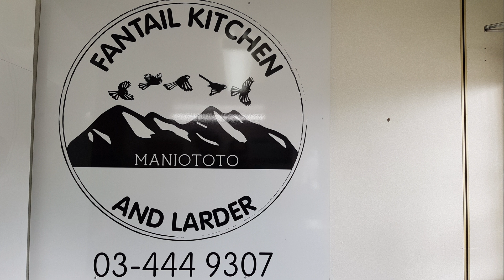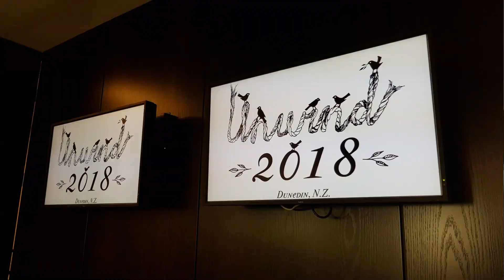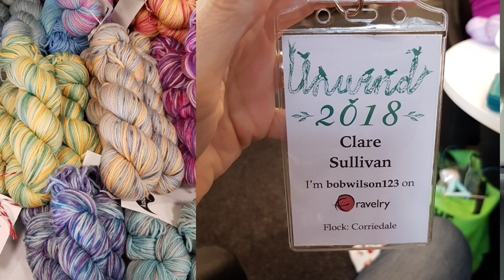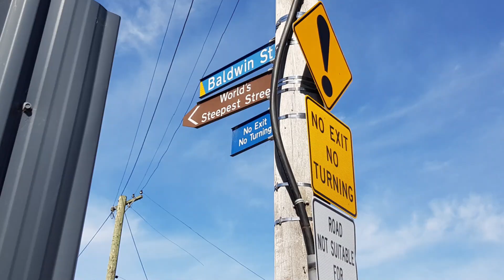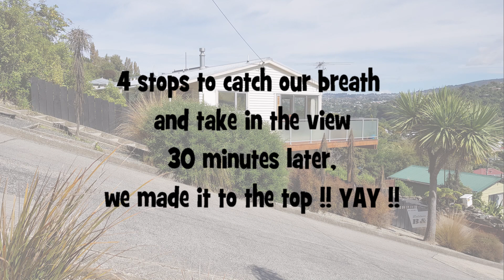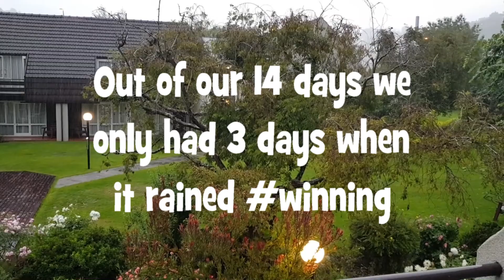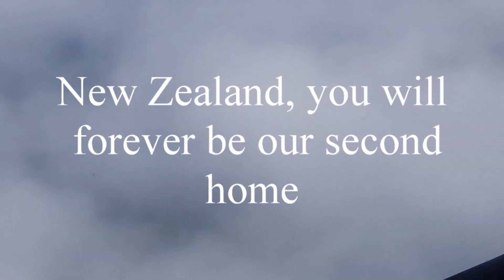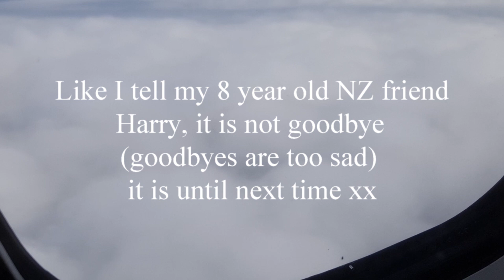Great food, catching up with friends and yarn in New Zealand